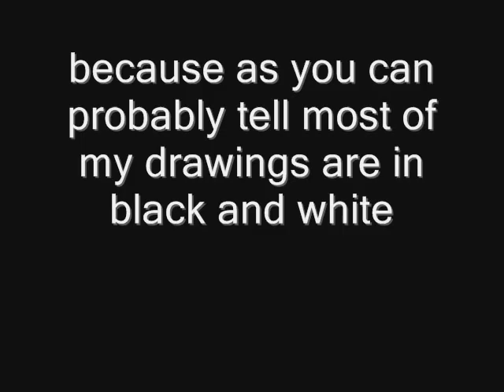Jean-Baptiste Maunier colour Drawing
The pictures at the end arent meant to be anything like a production sign i just felt like puting them in there